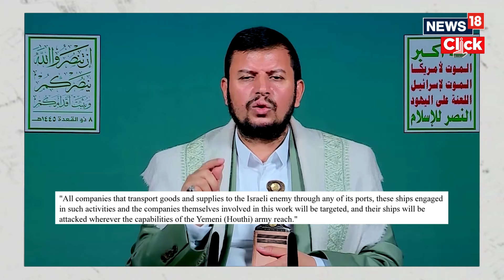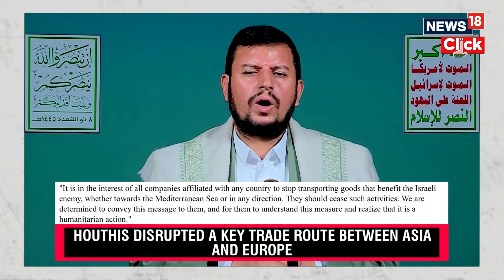Houthi Group Claims Missile Attacks on US Destroyer and Israel-Bound Ship in Red Sea | News18 G18V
US Central Command confirmed that Iran-backed Houthis launched three anti-ship ballistic missiles into the Red Sea from Yemen, causing minor damage to the Andromeda Star.